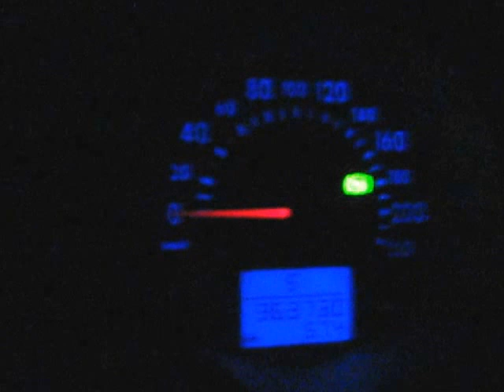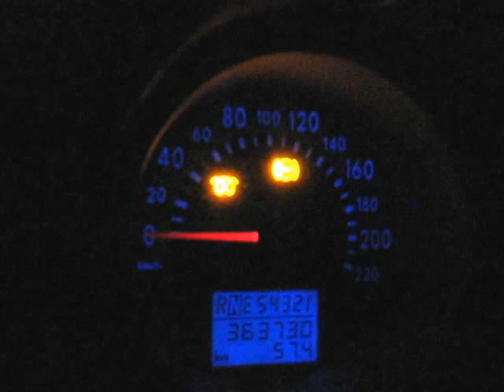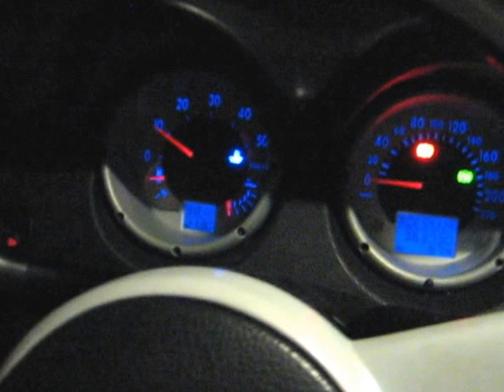Lupo 3L - cold start at -10 degC